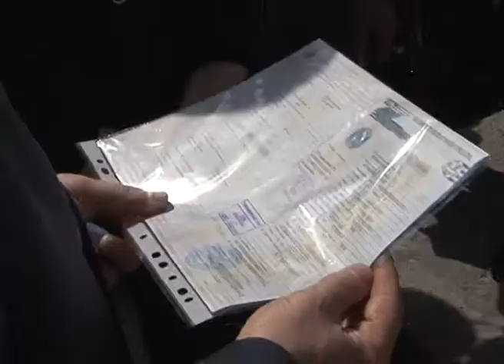Новый реанимобиль для Алексеевской ЦРБ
Скорая помощь должна приезжать вовремя! Амбулатория села Советского Алексеевского района очень нуждалась в новой реанимационной машине – удобной, быстрой и оснащенной современным оборудованием. О том, как сбылась мечта сельских медиков, сюжет «Мира Белогорья».